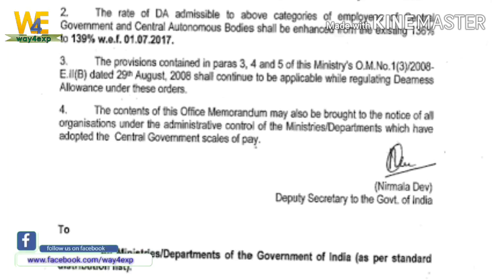Gramin Dak Sevak DA 3%, Order will released soon by DOP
Gramin Dak Sevak or GDS has much optional facility like SDBS, GDS GIS, CWF, Medical Facility and Incentive Facility. Please watch this video full to know about the Promotion facility of GDS. To know more about recruitment, Facility, promotion etc. click the GDSePos